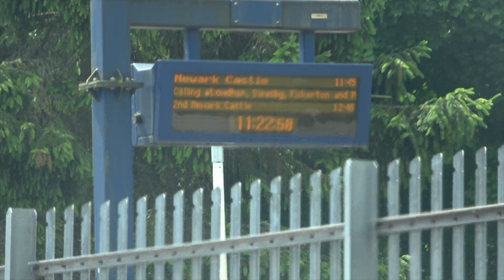Blythe Bridge Station Level Crossing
Wednesday June 19 2024 at 11.21. The 11.10 Crewe to Newark Castle (13.25) train.  Came here in 2013 and filmed from the main road on the other side Since then 'Keep Crossing Clear' signs were added in 2018 making no difference to anything presumably.  This time I filmed from the side road looking towards the station.  Note the driver behind kept using the horn to try to persuade me to pull out and potentially block the main road.  I don't think I even noticed and I wouldn't have pulled out if I had.   About 100 people a day use the 30 trains that stop here on weekdays.